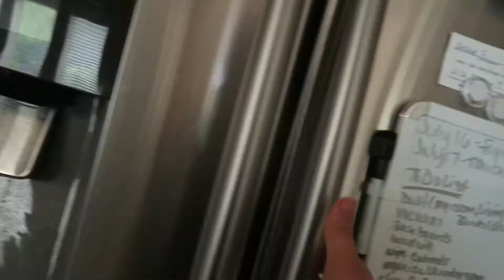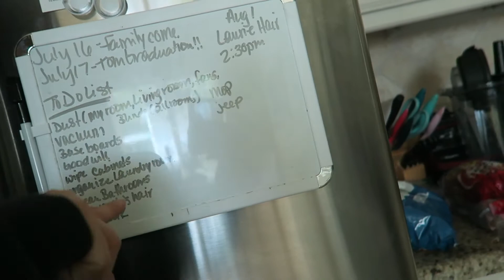WE FOUND ANOTHER SNAKE!